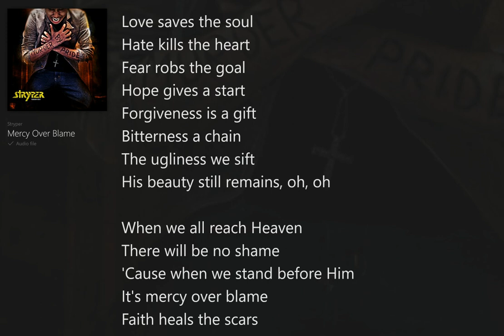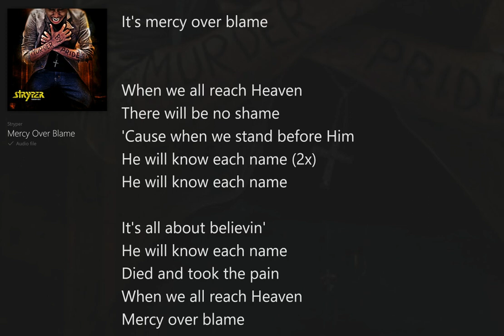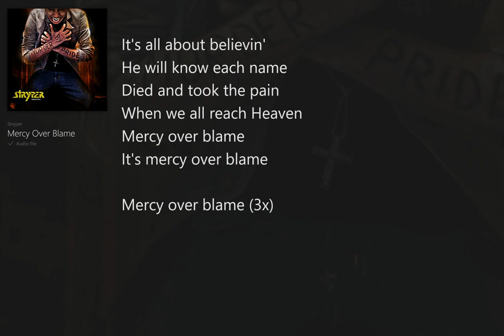Mercy Over Blame (with Lyrics) Stryper/Murder By Pride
Murder By Pride (with Lyrics) Stryper, Christian Heavy Metal